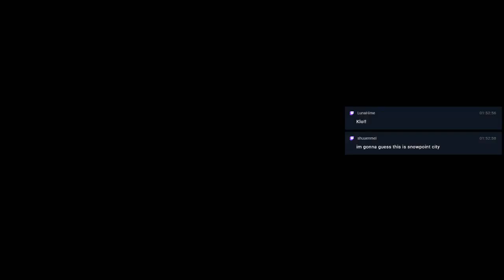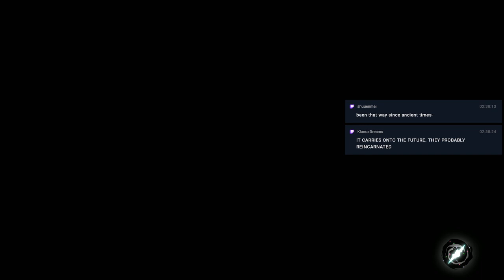Let's Play Pokémon Legends: Arceus - 19 - VERSUS HISUIAN ELECTRODE